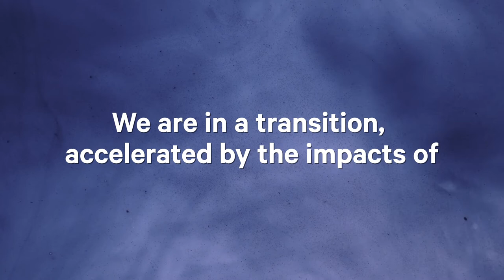SEI Currents 2022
The world is in transition, accelerated by the impacts of climate change, the effects of the pandemic and the growth of inequalities worldwide. What risks and opportunities are surfacing? What issues warrant greater attention?

SEI researchers from our 8 offices on 4 continents have identified key trends affecting the transition of communities, societies, technologies, the private sector, public policymaking, and international relations.

The event took place in January with experts from different continents who offered their perspectives on key trends for 2022 and beyond.